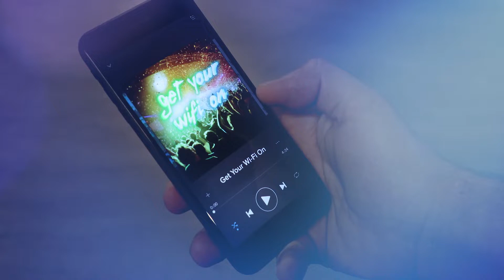Home Automation | Wi-Fi Party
Would it be awesome to stream your favorite tunes anywhere you wanted in your home? With Lennar's Wi-Fi CERTIFIED™ Home Design, there are no dead spots which means it's party time, all the time!